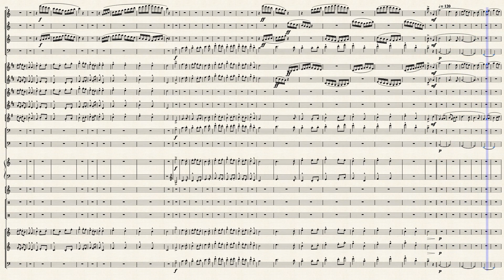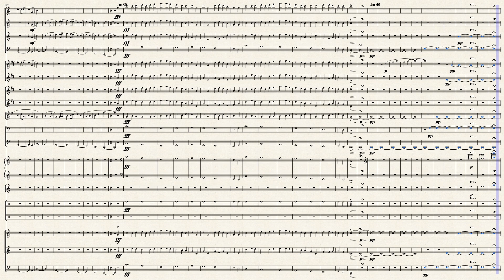Simple Gifts (from 'Appalachian Spring') - Aaron Copland / Arr. Aaron Graf